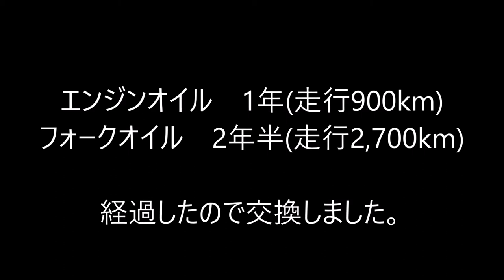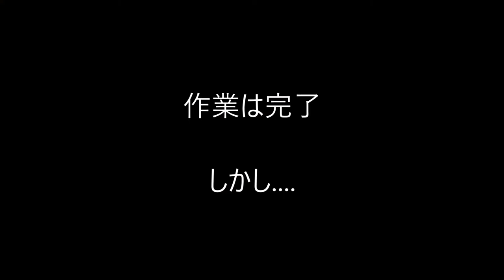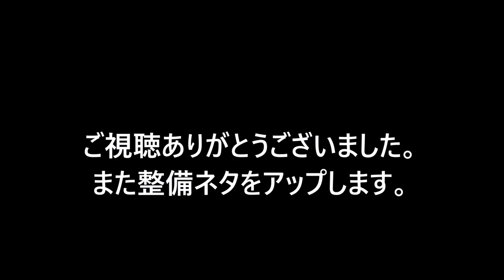オイル交換_Oil-exchange_グラストラッカー_ST250_TU250x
エンジンオイル、フォークオイルを交換しました。
WAKO's ProStage-S 15W-50
SUZUKI G15
PIAA DP31

Yoshimura TMR-MJN
BEAMS EXHAUST
2016年08月に中古で購入。